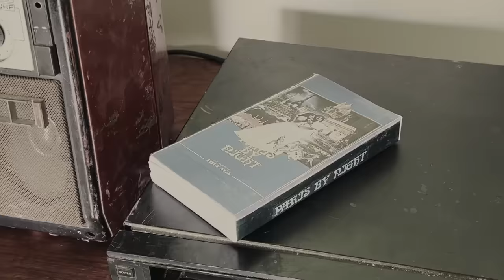Paris By Night 136 - Hành Trình 40 Năm Phần 1 | Official Trailer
🔥 HOT: Đặc biệt phát hành ngày 20 tháng 1 trên Thuy Nga YouTube Channel
- Vào 7 giờ tối, giờ Việt Nam.
- Vào 4 giờ sáng, giờ Cali.

💎Nails of America - Milano Nail Spa
💎Lexor
💎DND Gel
💎Dr. Sam
💎Eagle Brand
💎Peer
💎Maby